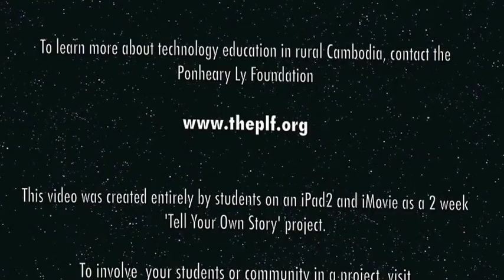Information Technology in Cambodia